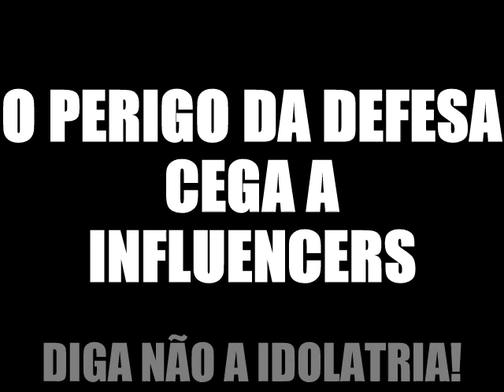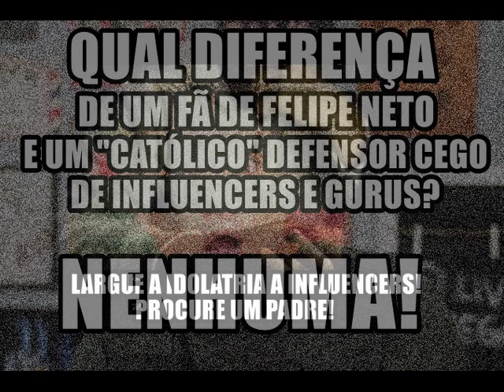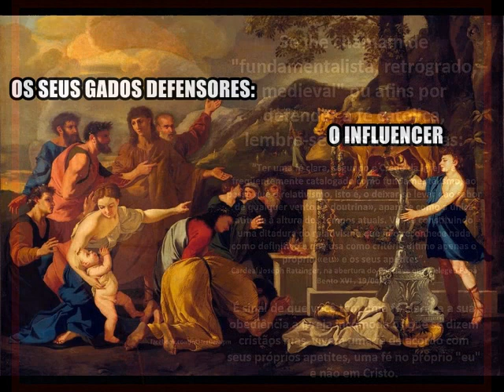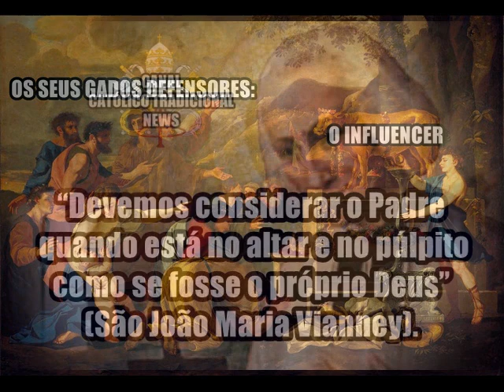O PERIGO DA IDOLATRIA A INFLUENCERS